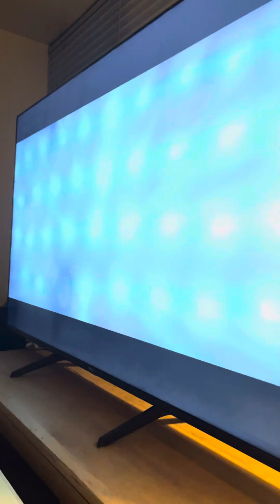Barney the Tv border collie watching Ghostbusters Afterlife